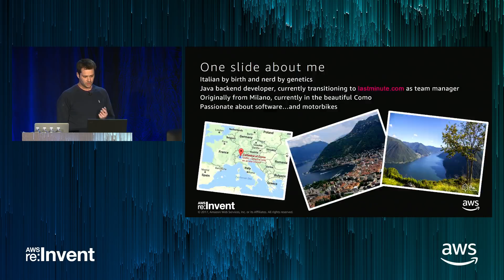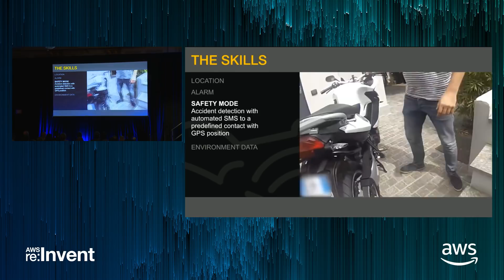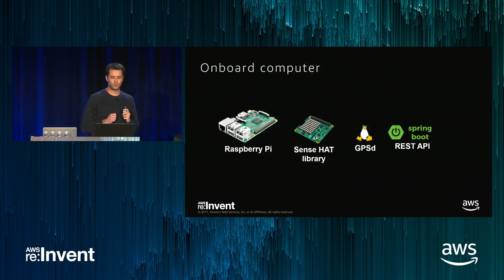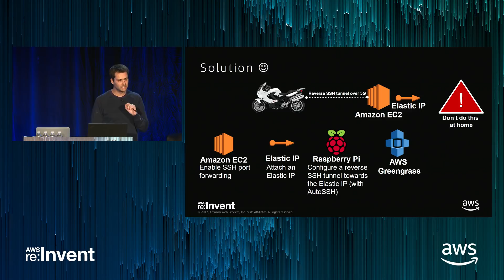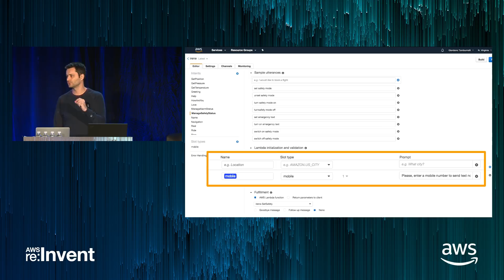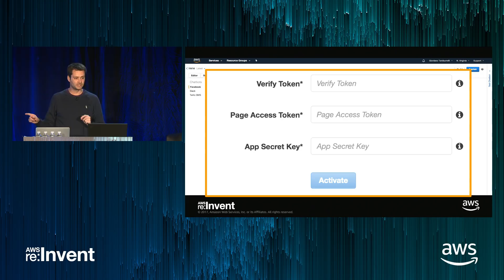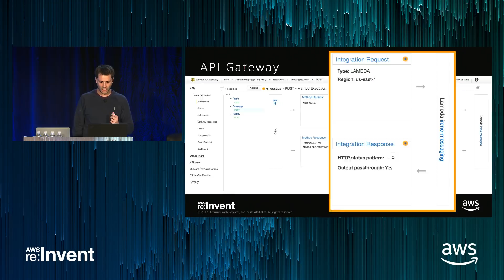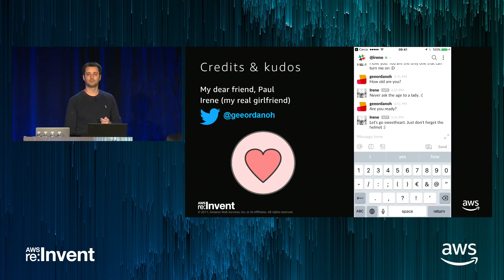AWS re:Invent 2017: How I Made My Motorbike Talk, or How to Mix Amazon Lex, Amazon L (ARC331)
This talk includes a story and a recipe. The story is about a nerd who bought his first motorbike, got a license for it, and started hacking to make it interact and talk, all in two months. The recipe is a technical one that explains how to use Amazon Lex and Amazon Lambda to quickly prototype and deploy a serverless chatbot connected with an embedded device in order to realize an Internet of Things (IoT) application. We discuss how you can integrate your IoT application with Amazon Lex using AWS Lambda and the Amazon API Gateway, how to exchange session data to have a contextual conversation, and how to provide a successful bot experience. Expect to leave this session knowing how to build, deploy, and publish a bot, and how to attach it to an IoT device—with the potential to bringing to life any object that surrounds you.